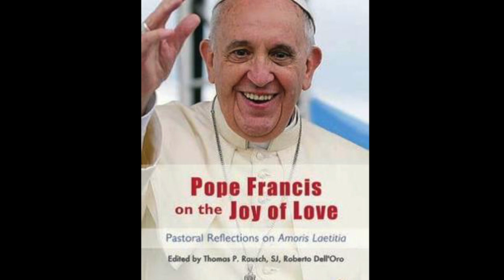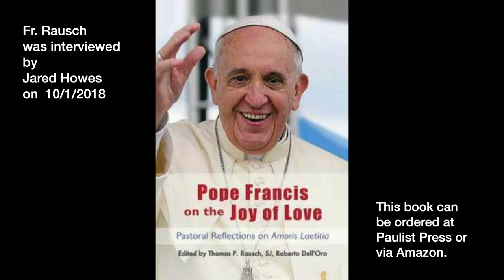Thomas Rausch: "Pope Francis on the Joy of Love"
Jared Howe interviews Fr. Rausch about his writing project with Dr. Roberto Dell'Oro. Their book, "Pope Francis on the Joy of Love" was recently published by Paulist Press.